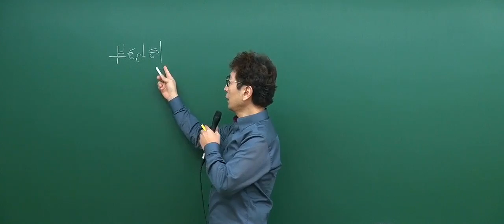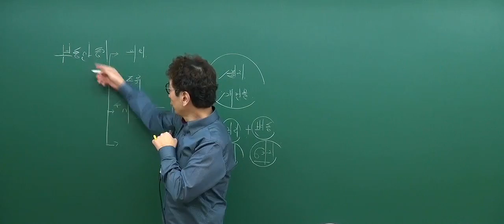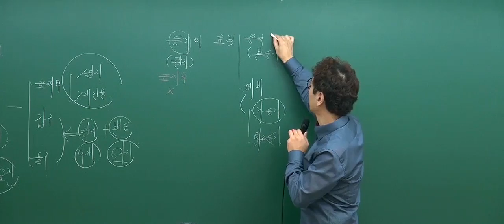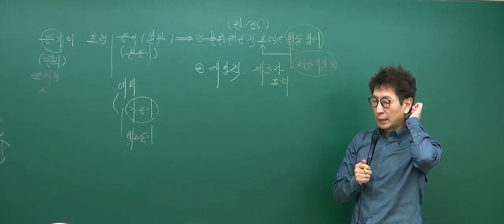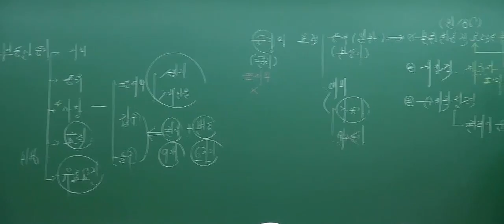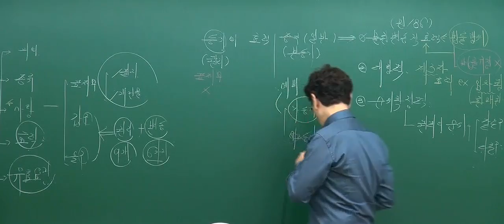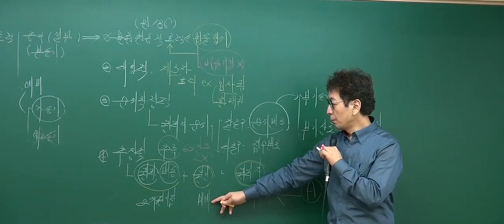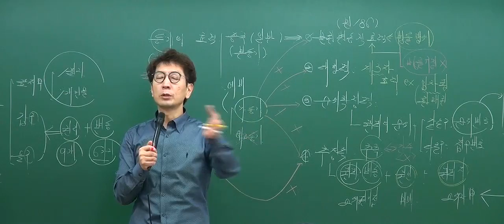[2017기본_5회1강] 공인중개사 강의_부동산공시법(박정환)_ 등기의효력 (P.193)